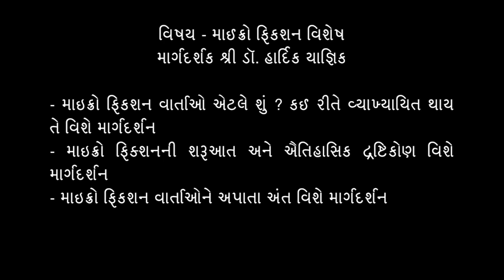અભ્યાસ અંક - 15, માઇક્રો ફિકશન વિશેષ (ભાગ-1)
ડૉ. હાર્દિક યાગ્નિક અભ્યાસે MBA અને મેનેજમેન્ટમાં Ph.d થયેલ છે. તેઓ દૂરદર્શન પર ન્યુઝ રીડર રહી ચુક્યા છે. તેમણે અનેક માઈક્રોફિક્શન વાર્તાઓ લખી છે, અને વર્કશોપ દ્વારા અનેક નવ સર્જકોને પણ માઈક્રોફિક્શન વિષે સચોટ માહિતી પુરી પાડી છે. યુનિવર્સીટી અને વોલ્કેનોમાં થતી સ્પર્ધાઓ જેવી કે વન એક્ટ પ્લે, કવિતા લેખન, વાર્તા લેખન અને મુવી મેકિંગમાં તેઓ જજ તરીકેની સેવા આપે છે. તેઓની માઈક્રોફિક્શન વાર્તાનું રેકોર્ડિંગ પણ થયેલ છે. હાલમાં નડિયાદમાં તેઓ ડોલ્ફિન એકેડમી ચલાવી રહ્યા છે. સાહિત્ય અને સંગીતની અનેક શાખાઓમાં તેઓનું પ્રભુત્વ રહ્યું છે.